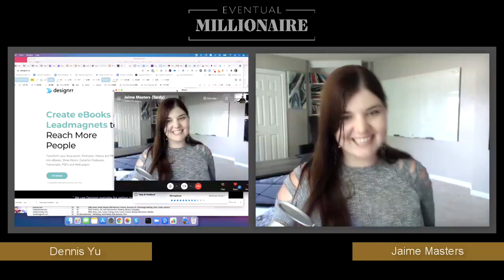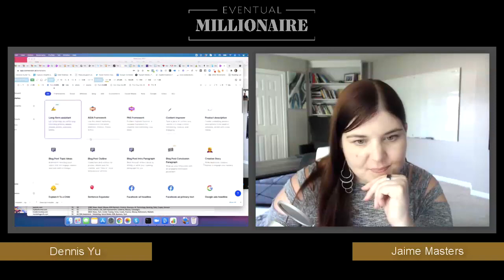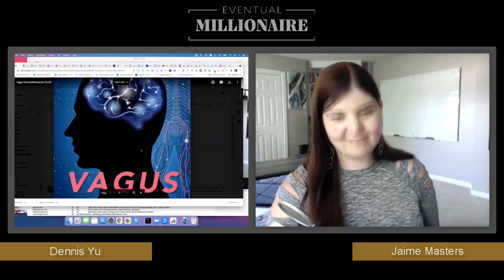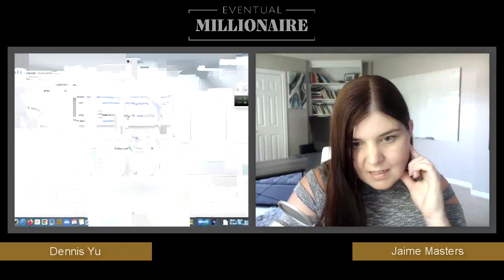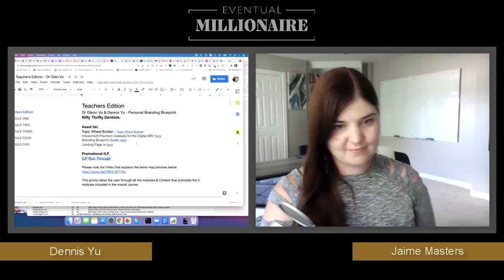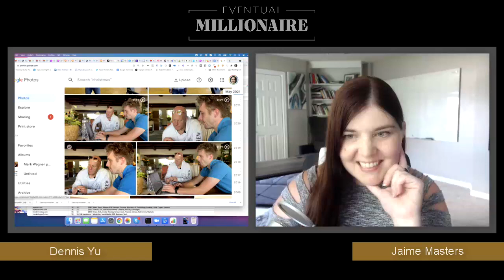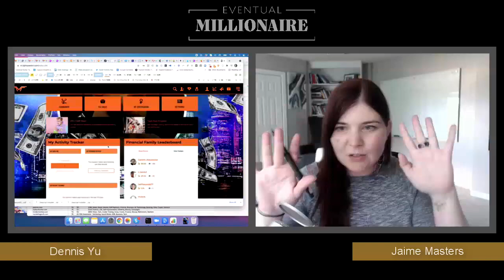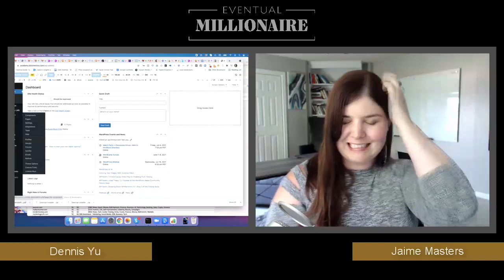Selects Edition: Better + Faster Content Creation Using Artificial Intelligence with Dennis Yu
Episode Highlights: See how the future of software is already here by learning about cutting edge new tech companies, Learn how AI can help you create your content efficiently and easily (and it’s eerily great!), Dennis gives us a walkthrough of how to use some of these tools (including Conversion.ai), What is D-Script (And how does it work), What is AIDA Framework (And how the AI software can do it better than Jaime can)...